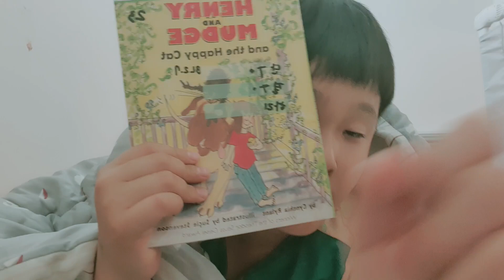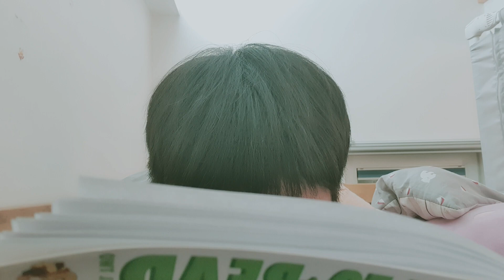HENRY and MUDGE and the Happy 😊 Cat 🐈 😻 🐈‍⬛️ GYEOL